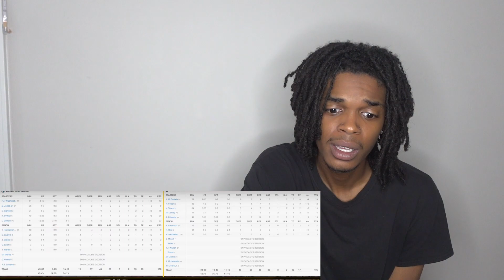KYRIE IN HIS BAG!! Dallas Mavericks vs Minnesota Timberwolves￼ Game 1 Full Highlights REACTION